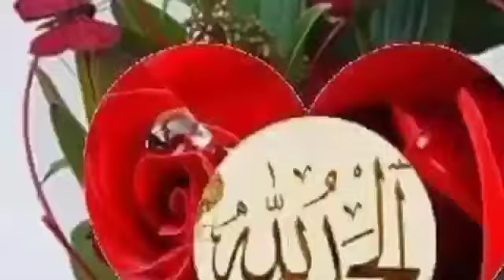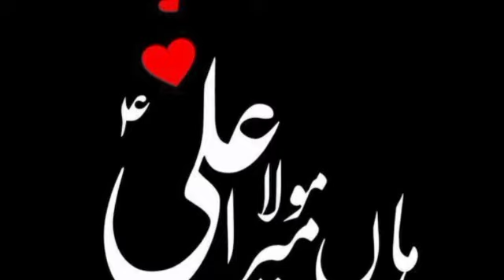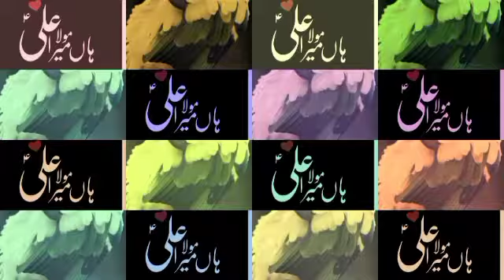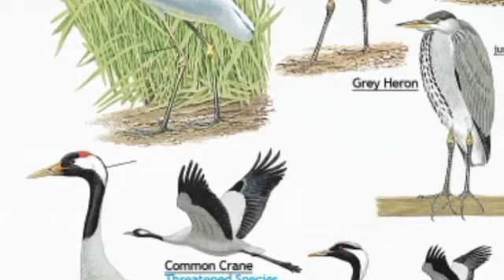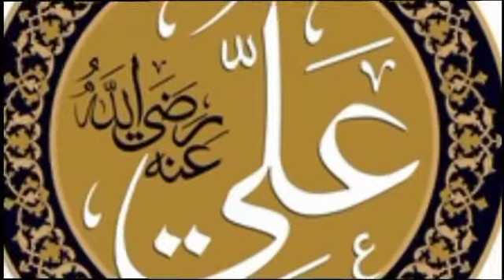muhammdi rausani episode=112 hujur pak ke kuch khas farman jo apko molwi kabhi nahin batate hain..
Niyazi tv muhammadi tv # voice ,,istekhar ansari ,,bayane haqiqat,,tashnifate haq,,sufiye kamil hujur samma niyazi rahmatullah pak,,moju,,muhammadi islam ki haqiqat,, aur khudsakhta sariyat,, yazidyat ,, aur ,, husainyat,,, aman ka paigam,, muhammadi islam,, mobile-whatsaap-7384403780/-